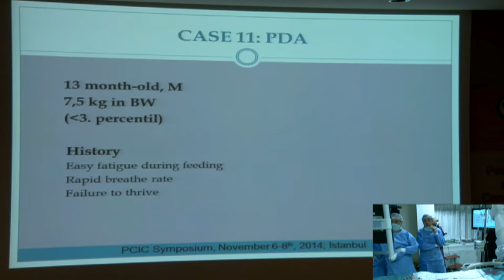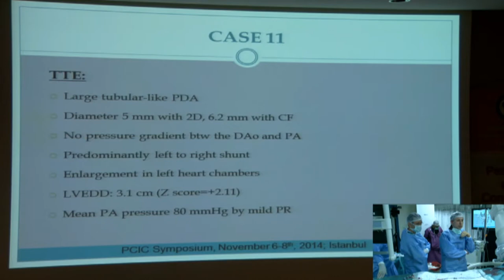LIVE CASE 11 PDA closure with Amplatzer ADO Yalım Yalçın, Abdullah Erdem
LIVE CASE 11  PDA closure with Amplatzer ADO

Yalım Yalçın, Abdullah Erdem

PEDIATRIC and CONGENITAL INTERVENTIONAL CARDIOLOGY
SYMPOSIUM (PCIC)
November 6-8th, 2014
ISTANBUL/TURKEY